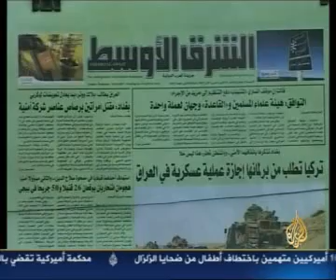im2all sa7afeen in iraq.avi